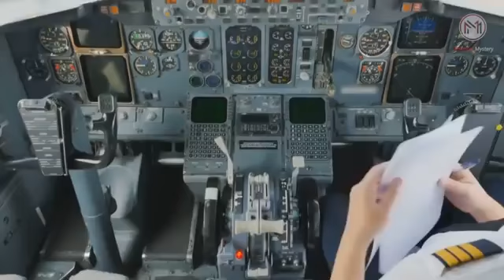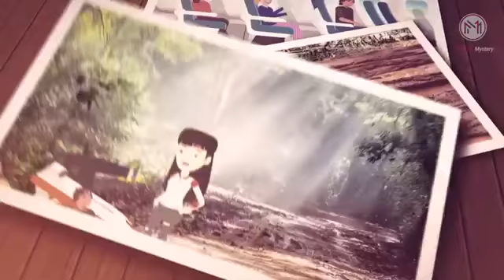11 நடகள அமசன நட கட உட இலல! உணவ இலல! தனயர பணணய எபபட உயர பழததர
In this video we are going to see about amazing survival story of Juliana. Its such a miracle and incredible story in history.

Edited by : Kayal & Maya

Welcome To Minutes Mystery. The World OF Mystery Videos.